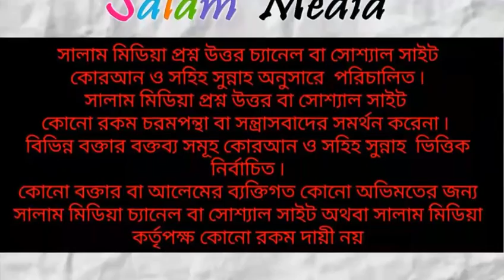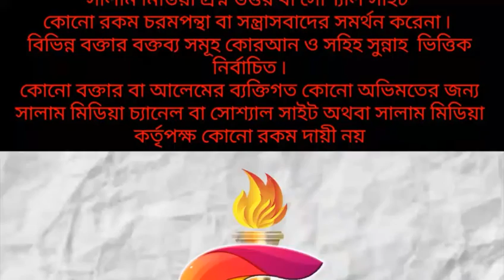মাসজিদে আমিন বলতে না দিলে কি করবেন? শাইখ মাসুম মজুমদার